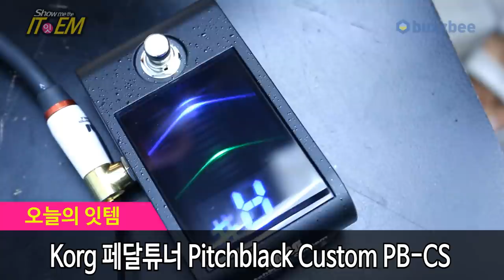Korg 페달튜너 Pitchblack Custom PB-CS